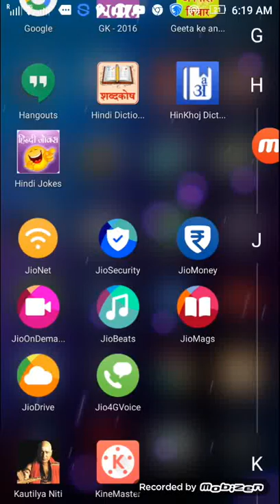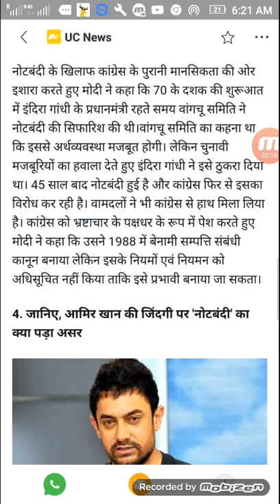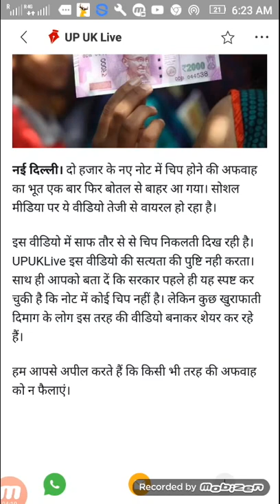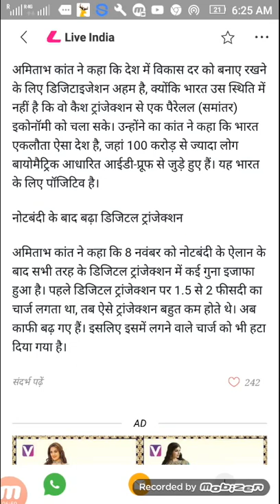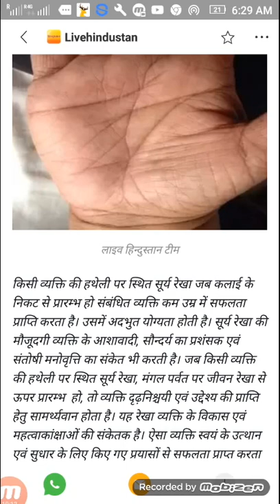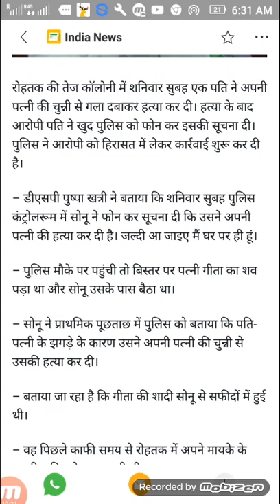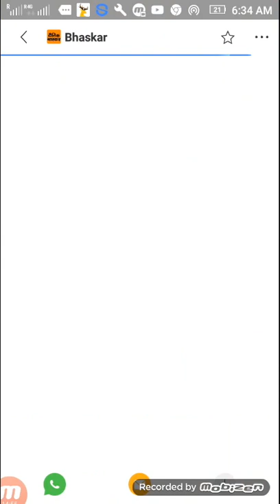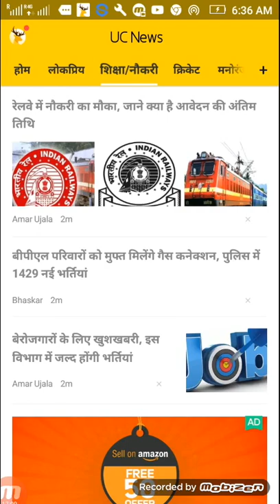&10Latest unique news over india and all state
Latest. News,  news